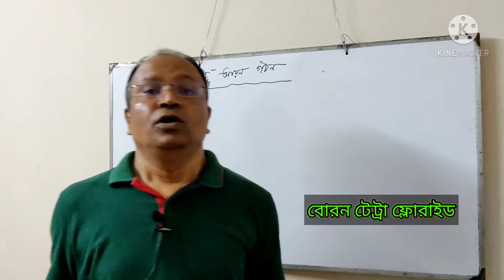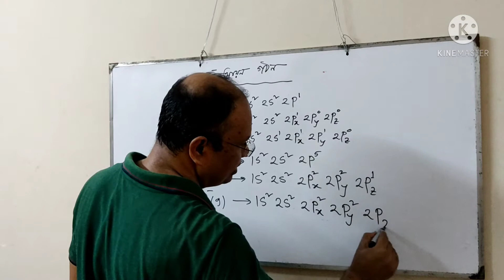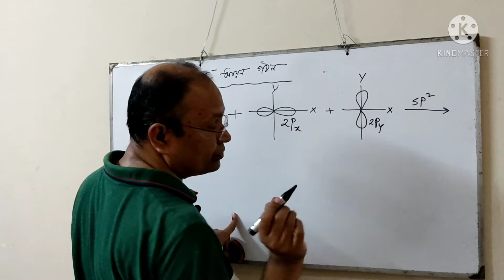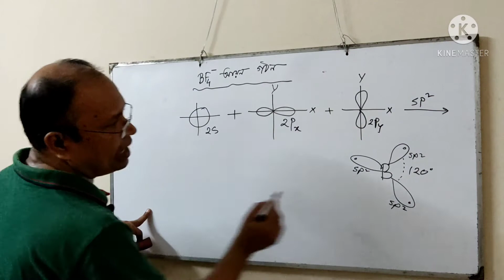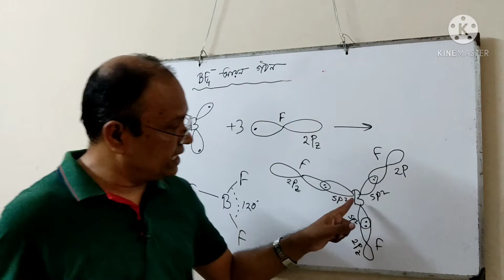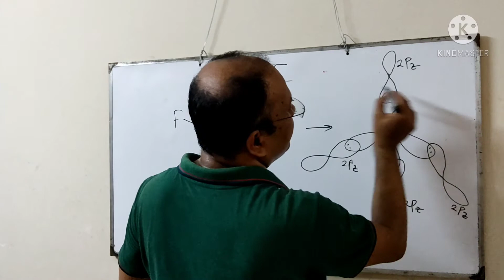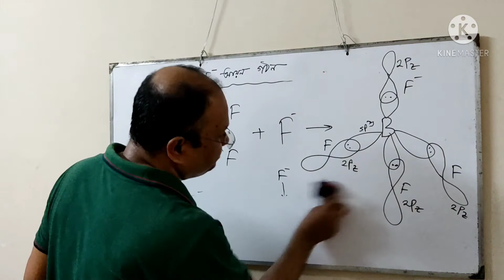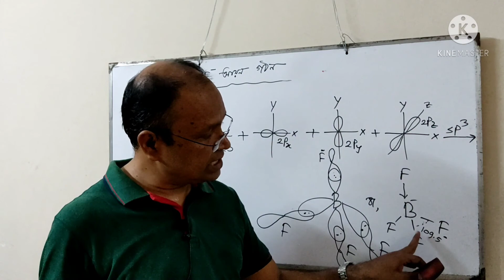H.S.C Chemistry 3rd Chapter | Periodic Properties & Chemical bonding | Lecture-6 | বোরনের সংকরায়ণ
Structure of boron tetrafluoride. Hybridization of boron in tetrafluoride ion. Hybridization of boron.